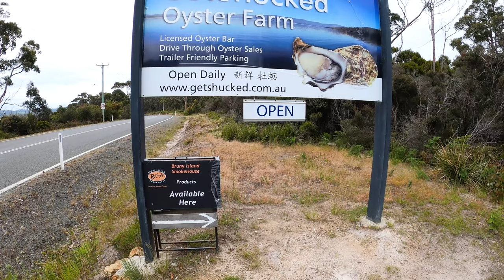Tasmanian CRAYFISH diving - Millions of JELLYFISH!! - Catch n Cook FONDUE - Ep19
Cray season is open!!! Diving in Southern Tassie and around South Bruny Island, freediving with millions of Jellyfish, cooking up a cheesy delight. how bloody amazing is Tasmania.